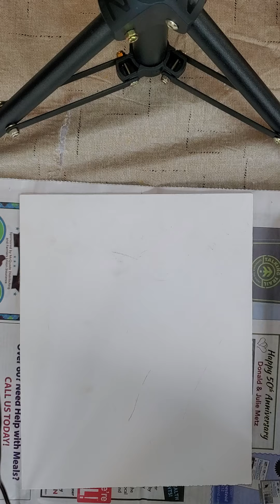contemporary portrait high school advanced painting